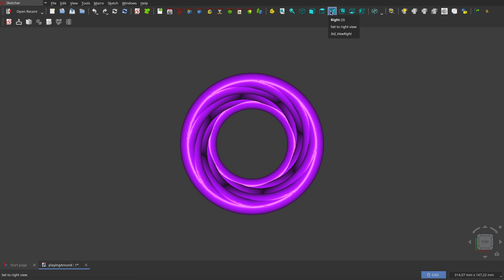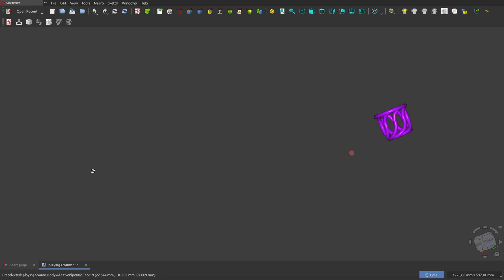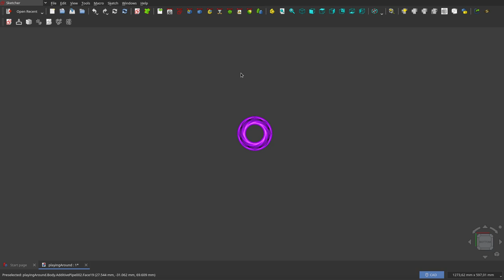...Just playing around...